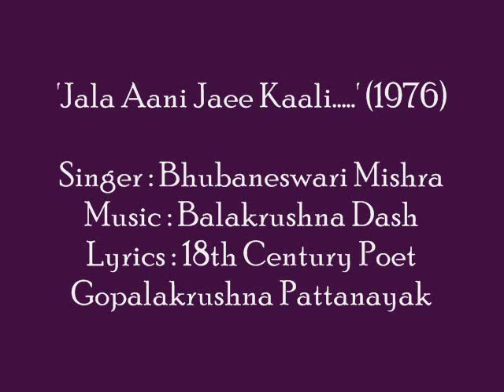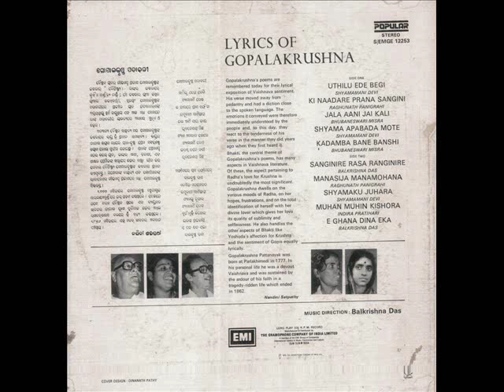Gopalakrushna Padavali....'Jala Aani Jaee Kaali...'....sung by Bhubaneswari Mishra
Lyrics : 18th Century Poet Gopalakrushna Pattanayak